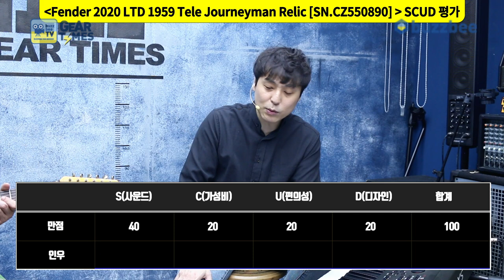[GearTimes 3069회] 펜더 Fender 2020 Limited Edition 1959 Telecaster Journeyman Relic [SN.CZ550890]